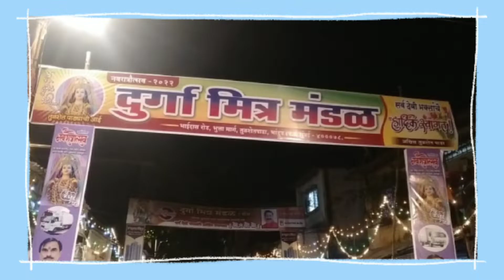Navratri Utsav Tulshetpada Cha Aai Durga Mitra Mandal 2022